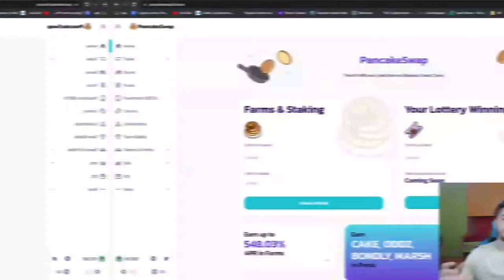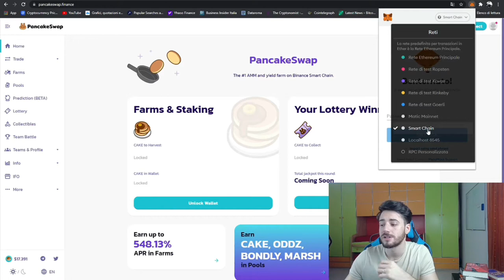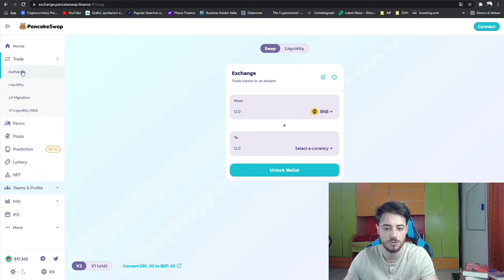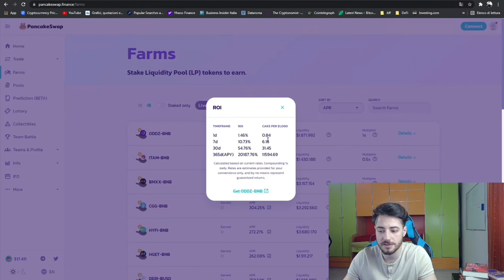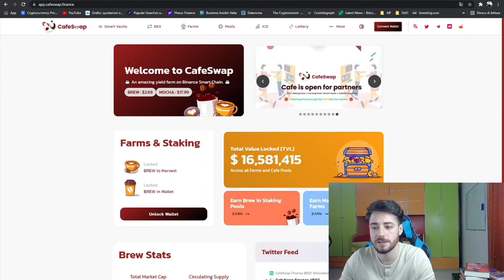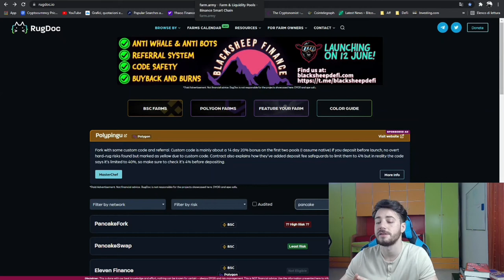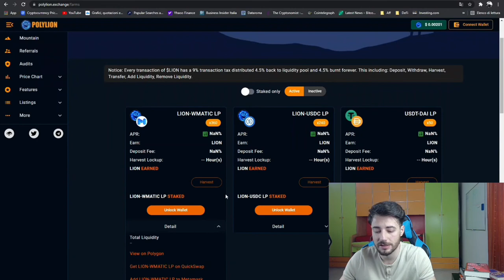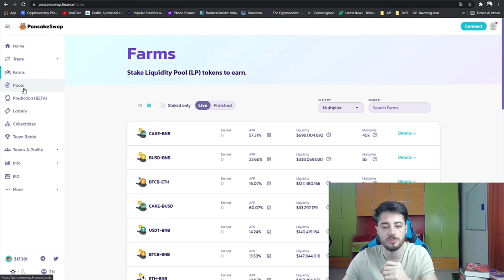Come GUADAGNARE con le CRIPTOVALUTE: GUIDA COMPLETA DeFi (migliori piattaforme su BSC)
🔴Vuoi vedere la reazione al tuo portafoglio in un video?

🎥La mia attrezzatura:
Set luci